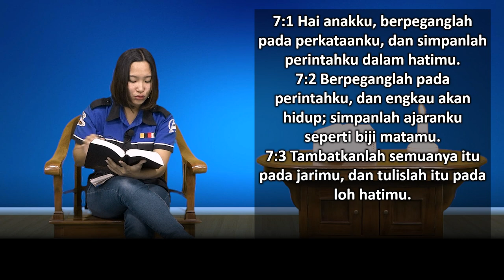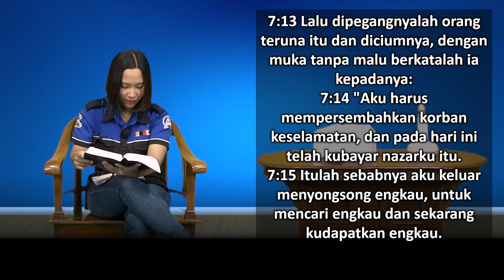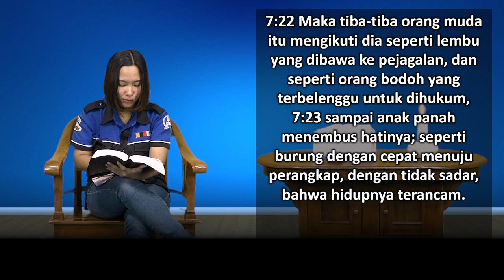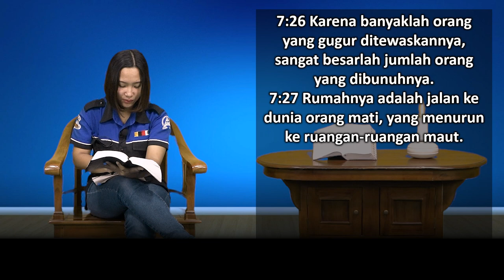Mari Membaca Alkitab | Hari ke 165 | Rabu, 14 Juni 2023